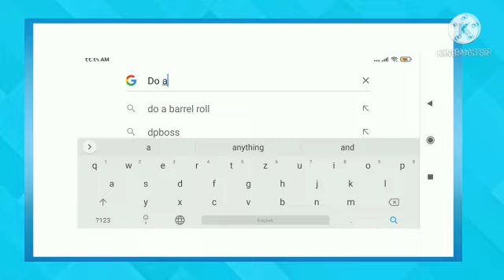Google par ........ye search karne par Google ki screen 360 degree GHUMENGI